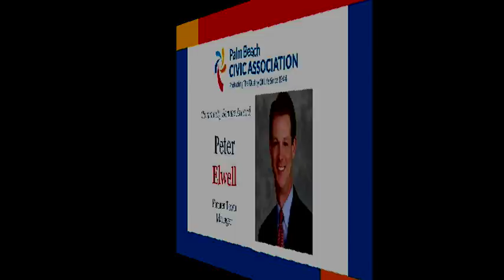STORY & PHOTOS: PETER ELWELL AWARDED COMMUNITY SERVICE AWARD BY CIVIC ASSOCIATION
Peter Elwell, recently retired Palm Beach Town Manager, was awarded the 2015 Bill Brooks Community Service Award for his 26 years of public service.